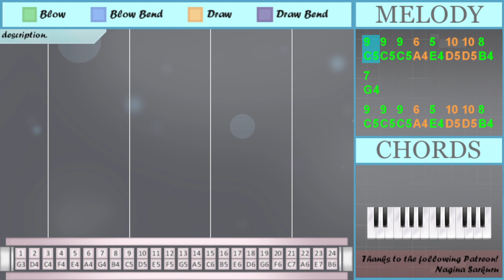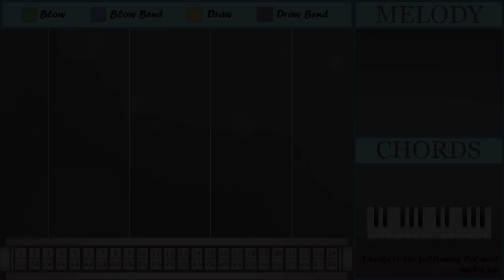How to play Ain't Nobody by Chaka Khan on Tremolo Harmonica 24 Holes (Tutorial)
Comment and let us know how the videos have helped you. It keeps us going! :)The easiest way to learn how to play Ain't Nobody by Chaka Khan on the tremolo harmonica 24 holes. It's a tremolo harmonica 24 holes tutorial for Ain't Nobody by Chaka Khan.

EasyHarmonicaLesson teaches you to play the your favorite instrument, through easy and simple animation so that you too can learn how to play Ain't Nobody by Chaka Khan on the tremolo harmonica 24 holes easily. A tremolo harmonica 24 holes tutorial with visual animation graphic.

Numbered notation:
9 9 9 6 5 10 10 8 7
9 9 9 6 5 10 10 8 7
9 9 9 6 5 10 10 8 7
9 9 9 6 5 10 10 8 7
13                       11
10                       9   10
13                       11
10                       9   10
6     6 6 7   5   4
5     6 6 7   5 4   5
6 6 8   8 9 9
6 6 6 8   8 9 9
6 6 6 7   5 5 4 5
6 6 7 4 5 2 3
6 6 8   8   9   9
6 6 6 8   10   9
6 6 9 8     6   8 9
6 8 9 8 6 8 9
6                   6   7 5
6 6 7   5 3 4
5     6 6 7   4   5
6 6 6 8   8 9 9
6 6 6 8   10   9
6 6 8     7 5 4
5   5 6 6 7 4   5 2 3
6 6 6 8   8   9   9
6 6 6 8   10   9
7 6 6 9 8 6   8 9
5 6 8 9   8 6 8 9
6
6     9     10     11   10
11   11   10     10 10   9
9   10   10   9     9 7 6
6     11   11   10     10
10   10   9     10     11
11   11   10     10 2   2
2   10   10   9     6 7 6
6   6
8
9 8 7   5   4
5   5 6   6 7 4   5
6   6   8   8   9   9
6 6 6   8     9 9
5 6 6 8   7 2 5
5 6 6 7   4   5
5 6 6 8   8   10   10
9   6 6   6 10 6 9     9
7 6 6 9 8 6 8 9
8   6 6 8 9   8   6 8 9
6
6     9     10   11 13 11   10
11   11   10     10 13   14
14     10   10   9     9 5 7
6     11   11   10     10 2
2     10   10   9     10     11
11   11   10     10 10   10
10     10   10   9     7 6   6
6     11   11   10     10
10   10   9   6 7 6
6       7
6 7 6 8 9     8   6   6
6
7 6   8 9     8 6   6
6   6
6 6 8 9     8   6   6
6
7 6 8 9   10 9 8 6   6
7
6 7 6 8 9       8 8
7
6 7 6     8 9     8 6
6
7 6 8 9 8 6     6
11   11
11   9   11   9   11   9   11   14
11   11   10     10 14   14
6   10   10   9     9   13
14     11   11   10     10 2
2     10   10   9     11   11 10
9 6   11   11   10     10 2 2
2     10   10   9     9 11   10
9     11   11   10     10
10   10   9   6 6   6
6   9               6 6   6
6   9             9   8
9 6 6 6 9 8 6
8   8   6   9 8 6
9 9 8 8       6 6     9
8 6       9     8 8
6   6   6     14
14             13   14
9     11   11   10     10
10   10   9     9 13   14
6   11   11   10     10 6
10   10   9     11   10
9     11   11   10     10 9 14
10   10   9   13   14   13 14
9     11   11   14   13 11
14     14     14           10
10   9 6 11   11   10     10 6
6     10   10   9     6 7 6
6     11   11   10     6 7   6
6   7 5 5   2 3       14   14
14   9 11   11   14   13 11
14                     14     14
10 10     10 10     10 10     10
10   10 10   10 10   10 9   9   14
14

Lettered notation:
C5 C5 C5 A4 E4 D5 D5 B4 G4
G5                       E5
D5                       C5   D5
G5                       E5
D5                       C5   D5
A4     A4 A4 G4   E4   F4
E4     A4 A4 G4   E4 F4   E4
A4 A4 B4   B4 C5 C5
A4 A4 A4 B4   B4 C5 C5
A4 A4 A4 G4   E4 E4 F4 E4
A4 A4 G4 F4 E4 D4 C4
A4 A4 A4 B4   D5   C5
A4 A4 C5 B4     A4   B4 C5
A4 B4 C5 B4 A4 B4 C5
A4                   A4   G4 E4
A4 A4 G4   E4 C4 F4
E4     A4 A4 G4   F4   E4
A4 A4 B4     G4 E4 F4
E4   E4 A4 A4 G4 F4   E4 D4 C4
G4 A4 A4 C5 B4